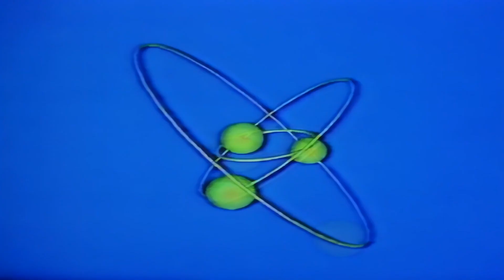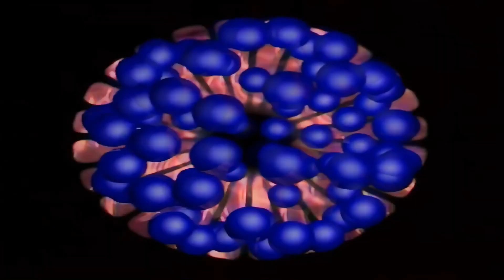2 Unlimited «Let The Beat Control Your Body»